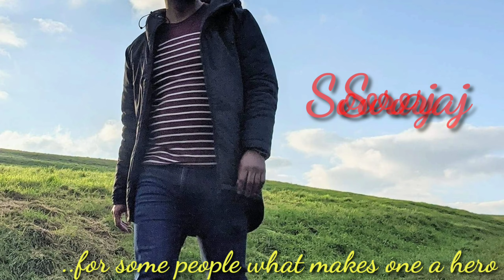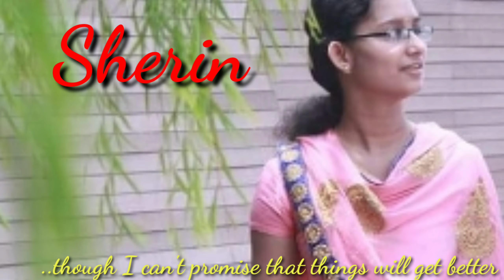Bloomfield's 2020 Year end Nurses video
Bloomfield Health Services